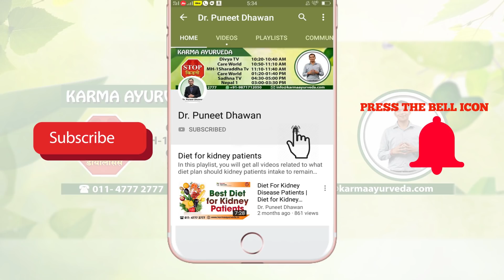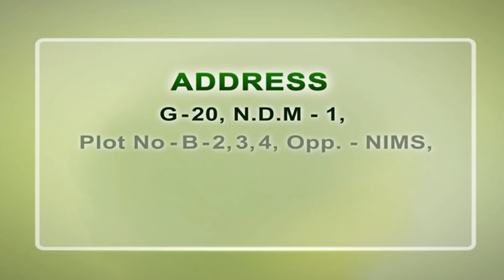ये फल किडनी बचा सकते है | Fruits for Kidney Patients | Kidney Treatment in Ayurveda | Health Tips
or
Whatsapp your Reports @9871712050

In this video, we will provide you information related to the fruits you can eat and avoid eating to stay safe from kidney disease

The work of the kidney is to eliminate waste products and to filter blood. In addition, the kidney plays an essential part in eliminating excess water, minerals, and chemicals. Kidneys also control water and minerals such as sodium, potassium, calcium, phosphorus, and bicarbonate in the body. However, fruits are necessary for every person, fruits help you to keep healthy, and also save you from diseases.

Fruit also helps in balancing the minerals in the body, but all fruits are not healthy for a person with a kidney problem.

The fruits an individual with kidney disease can consume -
Fruits contain healthy nutrients. On the other, kidney disease requires you to include such fruits in the diet that are low in sodium and potassium and high in nutrients and antioxidants. Fruits contain large amounts of potassium so they should be intake in limited amount only. Choosing the right fruit helps you to control your level of potassium.

1.    Apple – It is high in fiber and anti-inflammatory fruit which is beneficial for a kidney patient.

2.    Red Grapes - It is a kidney-friendly fruit which includes high vitamin C.

3.    Blue Berry – It is included with lots of nutrients and a good source of antioxidant.

4.    Pineapple - Although pineapple also comes in citrus fruits, kidney patients can eat it because fortunately, pineapple is a sweet, low potassium option for kidney patients.

5.    Cranberry – It is beneficial for urinary tract and kidney related issues.

Fruits a kidney patient should avoid eating-

 These are some of the vital information related to fruits. If you and anyone in your familiar are facing any kidney related issues should follow a healthy diet and contact Dr. Puneet Dhawan in Karma Ayurveda for ayurvedic kidney disease treatment

fruits for kidney patient
diet chart for kidney patients
diet chart for kidney disease
kidney disease
kidney disease diet
fruits to avoid by kidney patients
kidney
diet
karma ayurveda
kidney treatment by puneet dhawan
fruits good for kidney stone patients
fruits good for kidney patients
diet in kidney disease
diet in kidney failure
fruit for kidney health
healthy fruit for kidney
falsa fruit

Address: 77 Tarun Enclave, Parwana Rd, Opp. Bhagwan Buddha, Pitampura, Delhi 110034
Call Our Helpline Number: